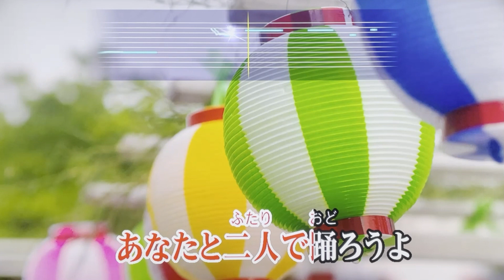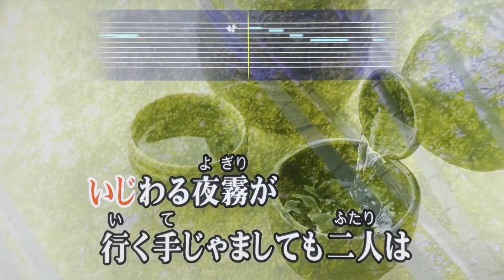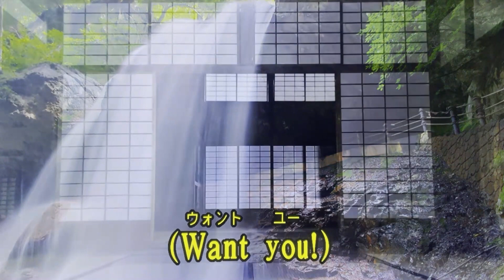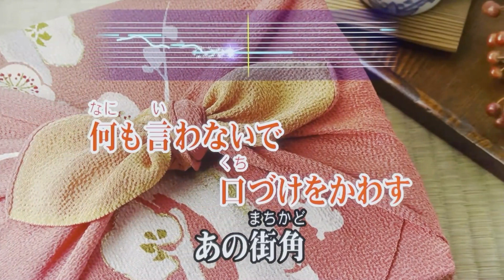『星降る街角』 敏いとうとハッピー＆ブルー 【Full Karaoke 🌠 Cover Song】 "Hoshihuru Machikado" - Toshi Itou x Happy & Blue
《 Use Earphone🎧Headphone 》
【キー設定：原曲・カラオケ標準＋１】

カラオケ採点平均90点の五十路ド素人親父が原曲モニター、ガイドメロディ、マイクエコーなしの自室カラオケ・フル曲歌唱をＴＶの前でスマホ録画しただけなので諸々それなりです… ご了承下さい😅

1971年に結成された「敏いとうとハッピー&ブルー」が2代目ボーカルの森本英世を迎えて、「ムード歌謡の帝王」と称されるようになりつつあった1977年(昭和52年)にリリース、大ヒットした代表曲のひとつを歌い継がせて頂きました🎤　50周年の2021年に後継グループの新✩(SHINSEI)敏いとうとハッピー&ブルーが結成され、現在も鋭意活動中だそうです👏